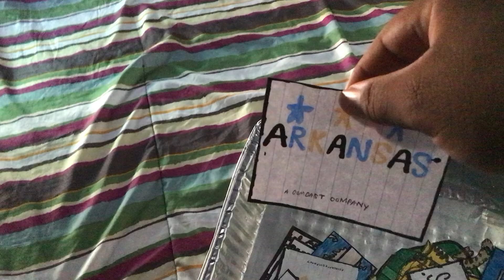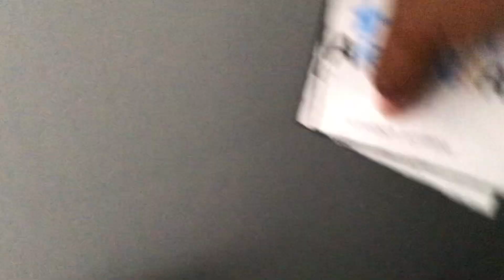Explosion Part 947 (2024)